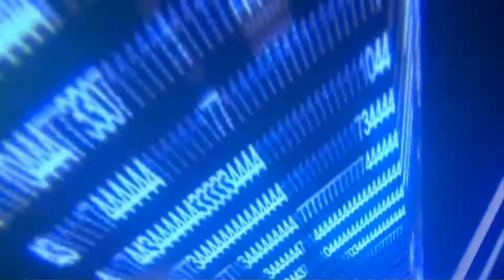Pokémon Rojo Fuego Ep. 44: Pedrita, la niña Perdida (Español-1080p)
Pokémon Rojo Fuego Ep. 44: Pedrita, la niña Perdida (Español-1080p) es el episodio 44 de Pokémon Rojo Fuego en el que debemos buscar a Pedrita, la niña Perdida. Espero que os guste :D

Apelo a vuestra humanidad. Ayudemos a Frank Cuesta (Frank de la Jungla) a que liberen a su mujer de la cárcel. Firmad aquí para ayudar

NUEVO MOVIMIENTO PARA TRAER JUEGOS DE DIGIMON A OCCIDENTE. ¡FIRMA AQUÍ!

¿Te gustan los fanfics? ¿Leer historias inventadas? ¡Echale un vistazo a mi primer fanfic!

¡JUEGA Y GANA GRANDES PREMIOS! ¡APÚNTATE EN ESTE LINK PARA EMPEZAR!

ID secundario de PS3: Guarrete_Kaos

ID de Wii U: IvanMosqueGamer1

ID de Steam de MosqueGamer 1: MosqueGamer 1